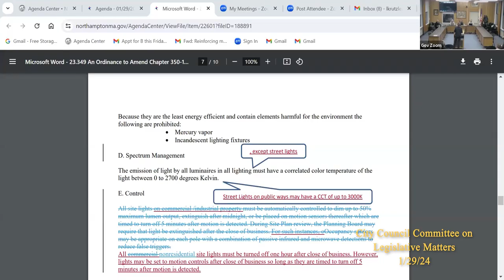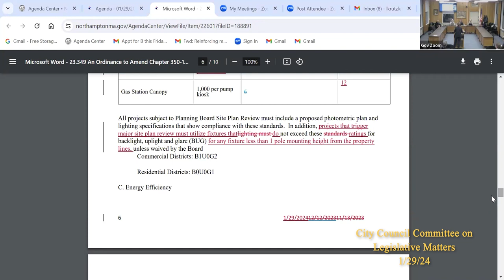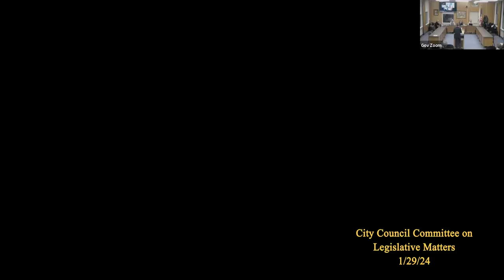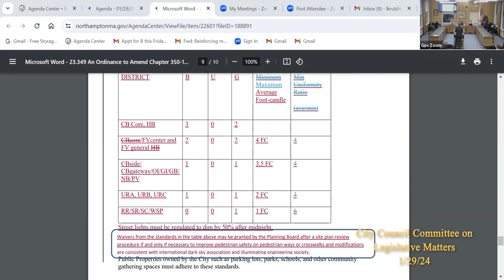Northampton City Council Committee on Legislative Matters - Organizational Meeting 1/29/24